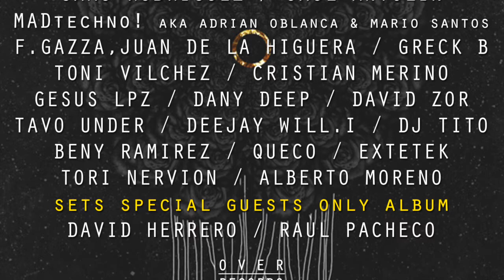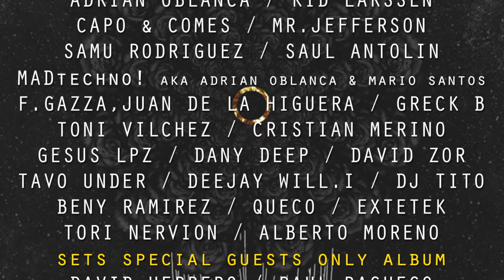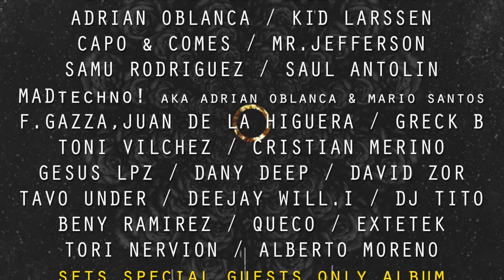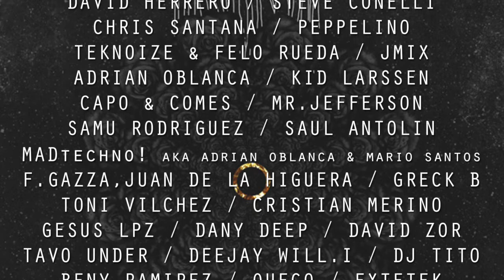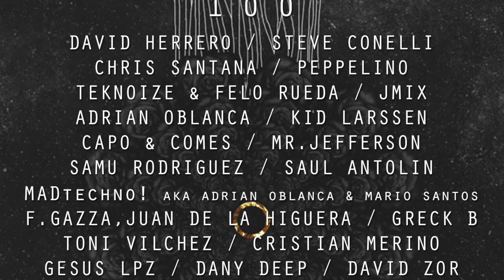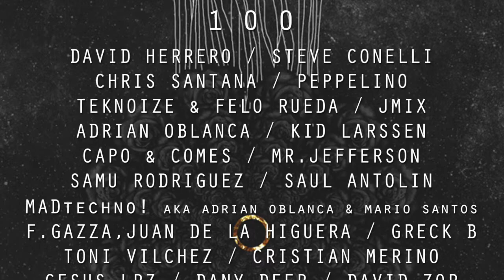Deejay Will.i - Camaleon ( Original Mix ) OVER100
FEEDBACK:
Joseph Capriati || Downloaded for Joseph Capriati, thanks.
Steve Lawler || Downloaded for Steve Lawler, thanks.
Du´Art || great tracks ! thx for the promo
Richie Hawtin || downloaded for r hawtin
Cristian Varela || Great!!Full support
Luciano || Downloaded for Luciano, thanks
Adrian Oblanca || Nice compilation, download thanks!
Tony Guerra || Thankz nice VA!, Dany Deep!
L8M8 || Downloading to try out, thanks for the music.
Rusian Cross || Great package!
Purpura || downloading thanks !
Felo Rueda || Awesome Compilation !!
Loui Fernandez || Cool, thanks.
Kenny Brian || great v.a thanks
Deejay Will.i || Full Support, big Up Over
Ruben Zurita || full support!! thanks 4 music
Londonground || downloading, thanks, ldg
Bryan Brack || I LOVED IT! THKS FULL SUPPORT!
Gesus Lpz || Nice VA!
Adoo || Support! F.Gazza,Juan De La Higuera for me,tnx!
Someone Else || 3, 11, 23, 25 for me
F.Gazza || Tremendo!!! Grande over!!
Corey Biggs || Fallen angels is badass Dogo Peppelino remix great fix of magic Los Bandido that fire fantastic By a whisker just caught me yes sir. R.U.M.B.L.E. is catching me
will def grow on my awesomeness Back to techno
Juan De La Higuera || Nice Varius !! thanks !!!
Asino || Nice set of tracks!
Daniele Tignino || Great Compilation!
David Podhel || nice pack thanks
Beny Ramirez || Nice tracks! Downloading, thanks!
Norbert Meszes || Great release. Hard to choose my favourite. David Herrero, Peppelino, Felo Rueda & Teknoize, Adrian Oblanca, Jmix, Mr Jefferson, Cristian Merino, Dany Deep.. Thank you.
Samu Rodriguez || Thanks for the music! ;)
Oscar Escapa || Good compilation!!!
Joshua Puerta || cool , thanks ;)
David Garez || Amazing VA, Thanks
Greck B || AWESOME COMPILATION! Chris Santana - Dogo(Peppelino Remix) + Dany Deep - Date are my favs. Thanks 4 Music!!!
Gery Otis || great tracks!! support THNX
Dany Deep || Amazing compilation! full support!
JeanSimon || Congratulations on the reference number 100, my favorite tracks are: Adrian Oblanca, Jmix, MADtechno and Kid Larssen. Thanks!
Queco || Pedazo VA, descargado! :)
Faw9 || david herrero for me :)
Cristhian Hernandez || Massive pack, thanks for the music.. Support!
D-Formation || Thanks for sending
The NightOwls || Dope Release
Chris Santana || Thx for th music. Chris Santana.
Oscar Gaitero || Good Various Artist!! =)
Martin Kinrus || Greck B . Transistor for me, great track!
C Sky || i like some tracks
Jordi Lazaro || nice album
Dj Mike || Excelente compilado... Gracias por compartir.. Full Support
Dany T || support. thx
Distant Fragment || Melancholy by Jmix and Outside Time by Capo & Comes are the winners here for me. Thanks.
Cristian Merino || Amazing recopilation.Full support.Thanks for the music ;)
Active Line Six || on my way - David Z. for me
Celic || Great pack :) Thanks!!